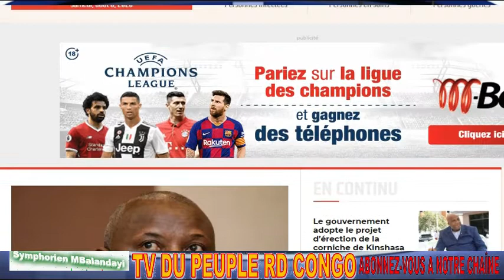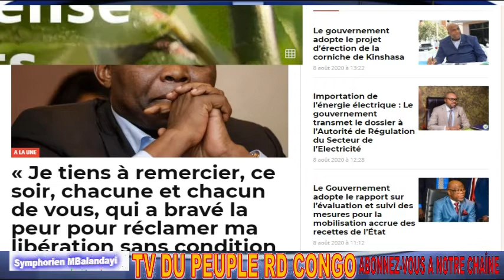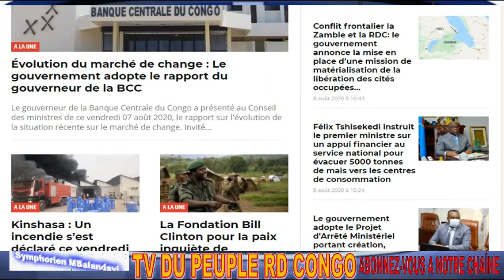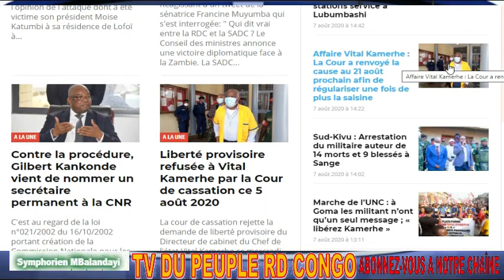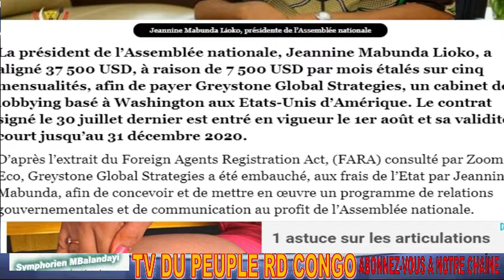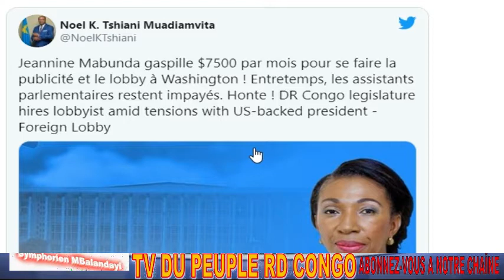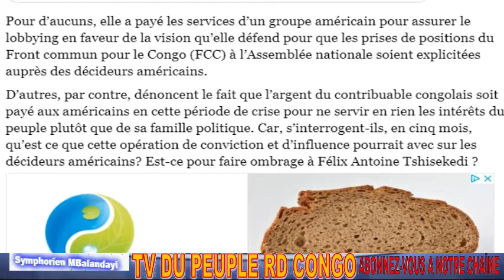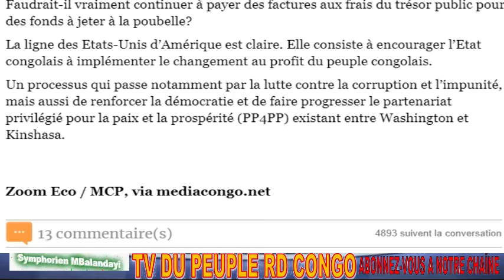RDC URGENT ECHEC ET MAT POUR MABUNDA A WASHINGTON + FCC EN DEBANDADE CAUSE ETAU DE LA JUSTICE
URGENT ECHEC ET MAT POUR MABUNDA A WASHINGTON + FCC EN DEBANDADE ETAU DE LA JUSTICE